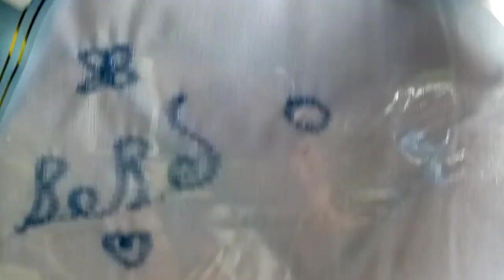se despide don chinbovin feliz y contento por venir nuestra umilde posada🙏🙏😃😄😂💃🕺🎊🎈🍰